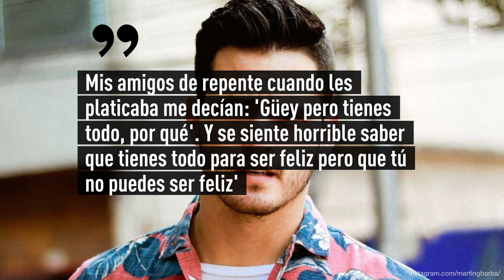Martin Barba se sincera sobre sus luchas internas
Por primera vez, Martin Barba se refiere al duro proceso personal que atraviesa.

Conocido por su trabajo en éxitos como Club 57, Señora Acero y La Patrona, entre otros, Martin reveló que sufre de depresión y ansiedad.